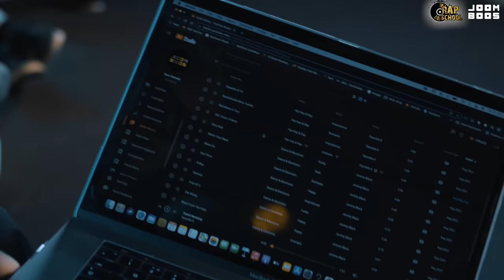Hiljson Mandela: Ti si novi LAYZ! | Rap Battle | Rap School | Epizoda 2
U ovoj epizodi Rap Schoola smo zapaprili zadatak kandidatima! Složili smo dualiste koji su se morali boriti jedni protiv drugih: RIMAMA! Rap Battle koji nije nimalo lak i zahtjeva veliki skill. Neki kandidati su se odlično snašli dok neki su morali potezati aseve iz rukava. Od top 12 kandidata ostaje samo top 8 koji idu dalje. Tko će oni biti, saznaj na kraju epizode!

U prodaji je novo, jesensko izdanje JoomBoos Videostar magazina! 🍂💛 Uz pregršt super priča, u novom magazinu čekaju vas 24 wow postera, quizbook, edukativna knjižica, JoomBoos privjesak i essence makeup u određenim brojevima! 🥳 Potražite svoj magazin na svim kioscima Tiska po cijeni od 35 kuna, šaljite nam kreativne fotke u DM na Instagram i osvojite precool JoomBoos ruksake! 😍🎁

Partner projekta: HDS ZAMP

Ovaj sadržaj dio je projekta Rap School financiranog od strane EUIPO. *Ova objava odražava stajališta autora te se EUIPO ne smatra odgovornim ni za kakvu upotrebu informacija sadržanih u njoj.

Posebna zahvala: Transform Crew

Ovaj sadržaj dio je projekta Rap School financiranog od strane EUIPO.
*Ova objava odražava stajališta autora te se EUIPO ne smatra odgovornim ni za kakvu upotrebu informacija sadržanih u njoj.

Kanali YouTubera:
 @Ela Jerković

PRODUCENTI
Dario Radičević
Morana Rastić

SCENARISTICA
Anja Kučko

VODITELJI
Saamo Petraa
Ela Jerković
Karlo Kreš - Š

ŽIRI
Marin Ivanović - Stoka
Ivan Hilje - Hiljson Mandela
Slaven Berić - Fil Tilen

VIDEO PRODUCENTI
Ana Paić
Velimir Crljić
Tomislav Štefanac
Dinko Bošnjak

ORGANIZATOR PRODUKCIJE
Luka Cvjetičanin

ASISTENT PRODUKCIJE
Fran Radačić

VIZAŽISTICA
Tamara Kokalj

VIZUALNI EFEKTI
Sara Gómez Dubois
Tina Žerjav

LIGHT
Sven Harambašić - Bljesak

AUDIO
Antonio Toplak - Unique Production

SUPERVIZOR PRODUKCIJE
Tomislav Brčić

VODITELJ VIDEO PRODUKCIJE
Roberto Turk

UREDNIK JOOMBOOSA
Dominik Beber

DIREKTOR VIDEA, INOVACIJSKIH PROJEKATA I JOOMBOOSA
Matej Lončarić